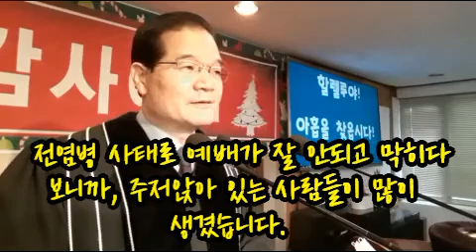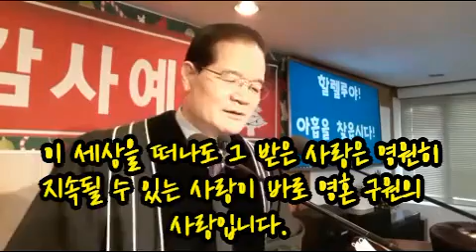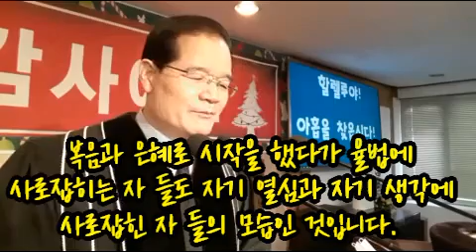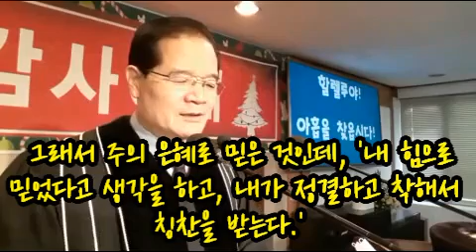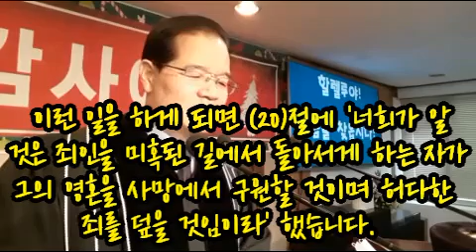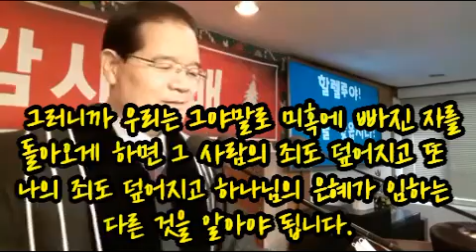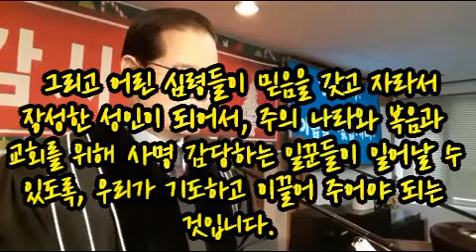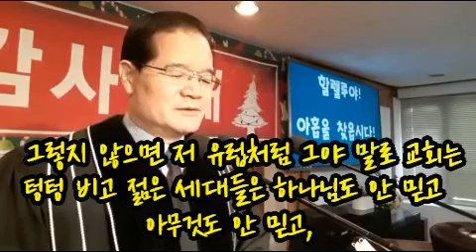잃어버린 자를 미혹된 길에서 돌아서게 하라(약5:19-20)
그러면 그의 영혼을 사망에서 구원할 것이며 허다한 죄를 덮을 것임이라' 했다. 이것이 진정한 이웃 사랑이다. 세상에는 사단이 미혹이 횡행한다. 거기에 당한 자들이 많다. 불쌍히 여기고 건져야 한다.